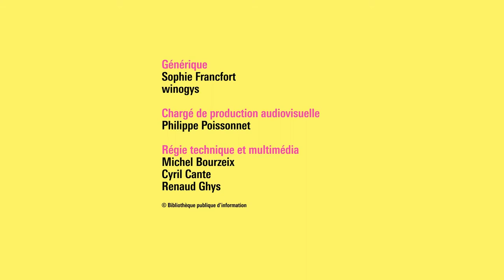Éric Vuillard – Écrire l’Histoire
Une sortie honorable, nouveau roman d’Éric Vuillard, s’empare de la guerre d’Indochine et du retrait en catastrophe des forces françaises de la République démocratique du Vietnam en 1956. Avec son style inimitable et un sens aigu de la narration, l’auteur dépeint les enchevêtrements d’intérêts, les négociations et autres petits arrangements qui décident du destin des peuples et conduiront à la débâcle. Il prolonge ainsi, déplacée de quelques années et kilomètres, cette étude du rapport de force entre pouvoir industriel, militaire et politique, déjà au centre de L’Ordre du jour (prix Goncourt 2017).